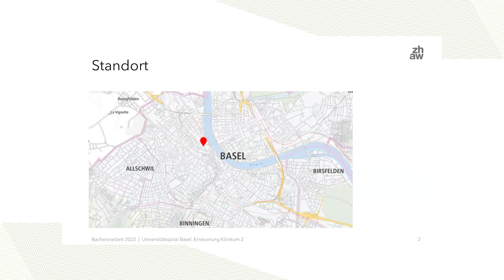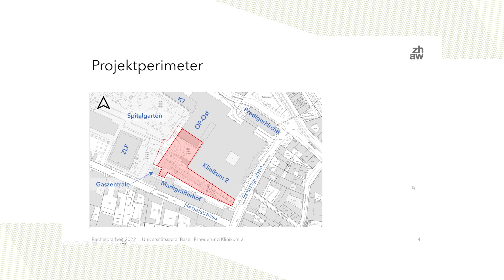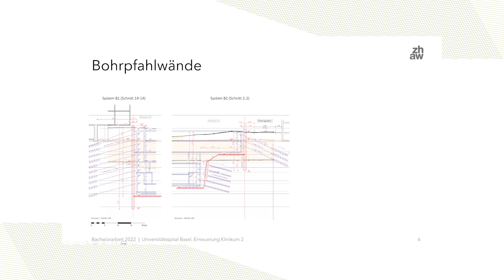Best of Bachelor 2022/2023 | Jan Bühler, ZHAW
Universitätsspital Basel (USB), Erneuerung Klinikum 2

© Video: Ari Cretton / Tina Cieslik / education.espazium.ch